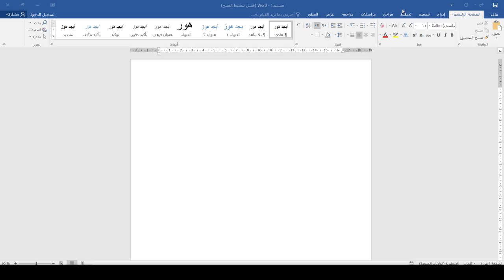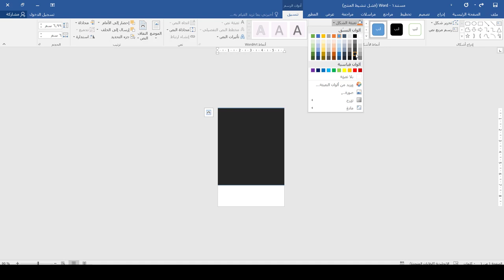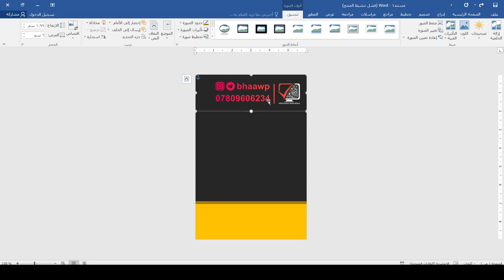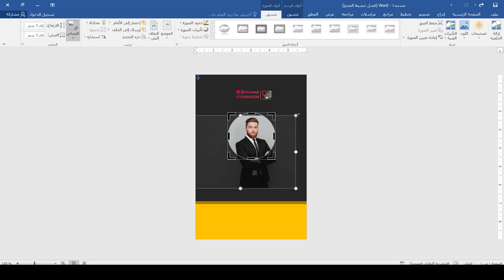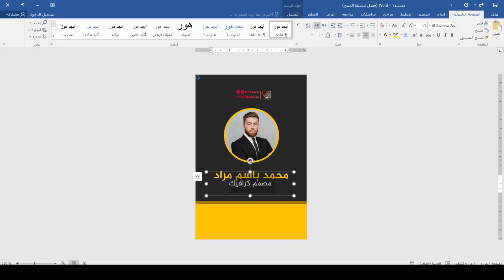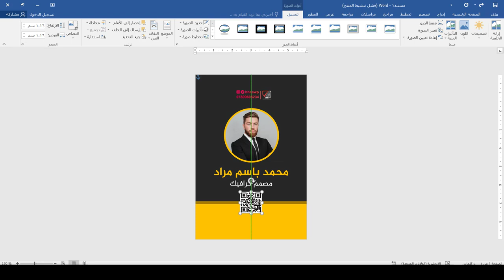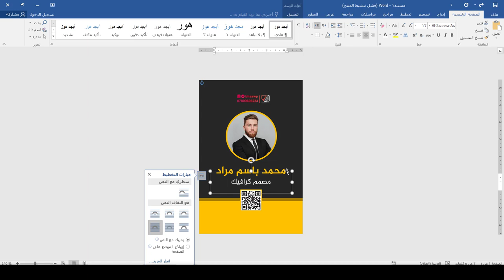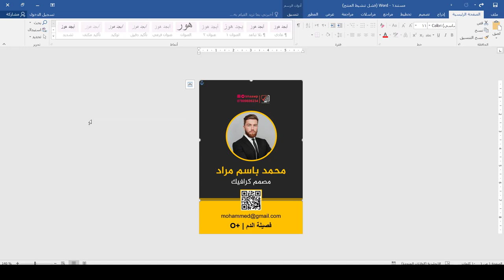دورة تصميم الهوية المكتبية | الباج التعريفي